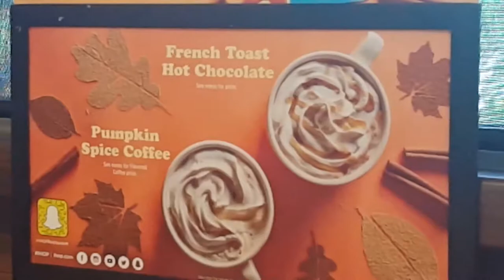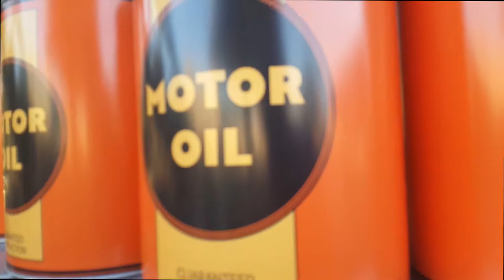Jedi Training 10.5.2018